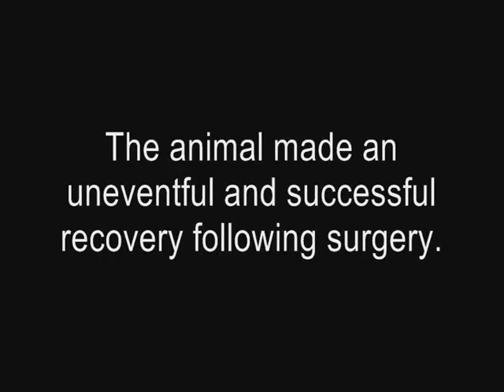Carcinoma of the Ear Tips in a Cat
Dr. W. McCartney MVB, Dipl ECVS, DSAS(orth), PhD, MRCVS. RCVS Recognised Specialist in Small Animal Orthopaedics and European Recognised Specialist in Small Animal Surgery.

This recording represents only a small period of the surgery. This recording is intended for fellow surgeons or those with a keen interest in surgery.

This recording may contain graphic images of surgery which some viewers may find offensive

The pet in this recording was operated upon as treatment of an existing illness/injury and/or disease and was administered painkillers before, during and for the appropriate healing period after surgery.

The animal made an uneventful and successful recovery following surgery.

This Video is The Property of the North Dublin Orthopaedic Animal Hospital (NOAH)

Copyright NOAH 2012